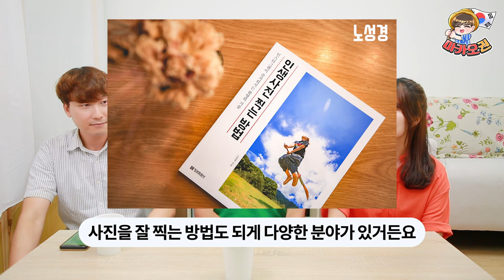여행 인플루언서 되는 Tip/수입/근황 (feat.3대 백패킹 성지)